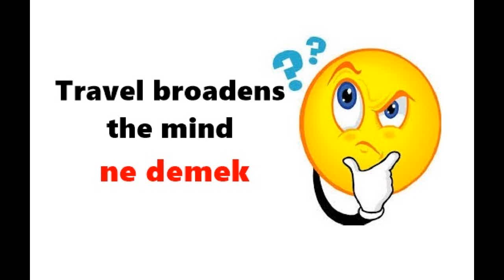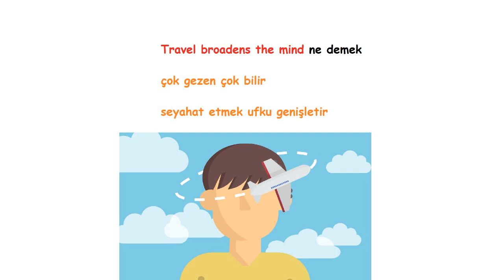Travel broadens the mind ne demek